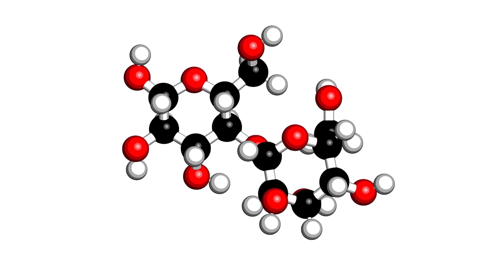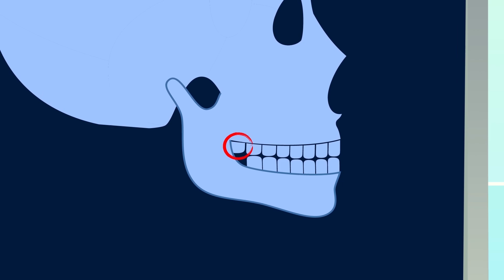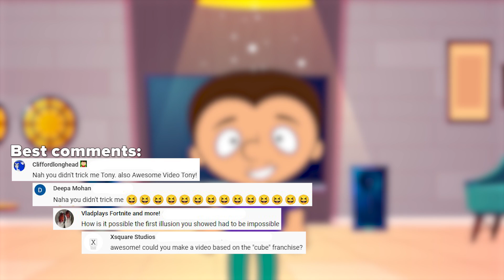5 Proofs that humans are still evolving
Also you can see all the episodes in which Tony shows all the most interesting things in the world

Hello everyone! We have the most shocking news for you today! You and I continue to evolve. Don't believe me? Then watch our new video, where we provide real scientific evidence that humans are still evolving. Only interesting and surprising facts from Super Tony. By the way, What if or The Infographics show won't tell you that. Only Super Tony! ​Have a nice watching!